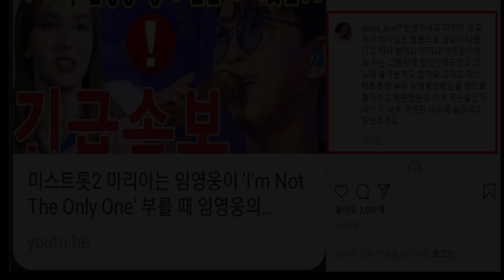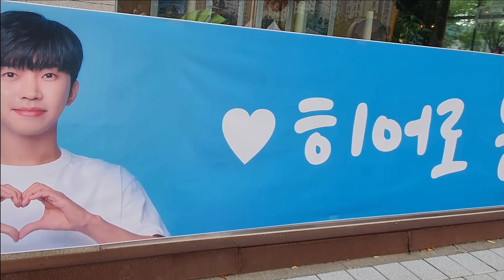임영웅 도넘은 가짜뉴스 임영웅 노래에 비웃었다?!! 마리아 해명글 내용은???